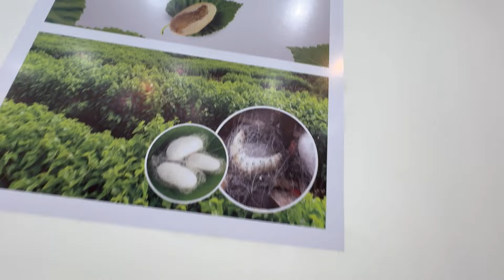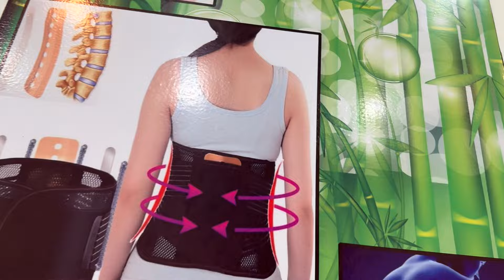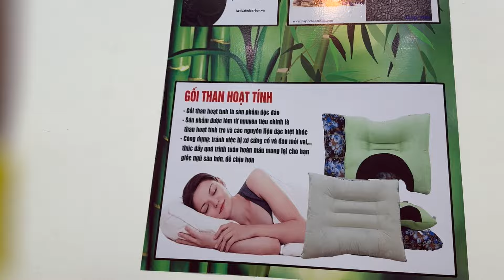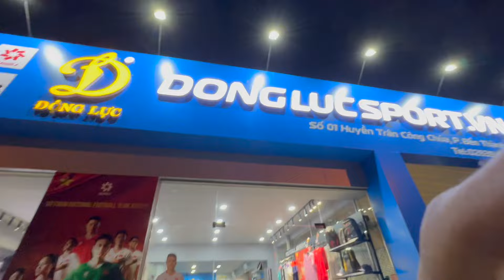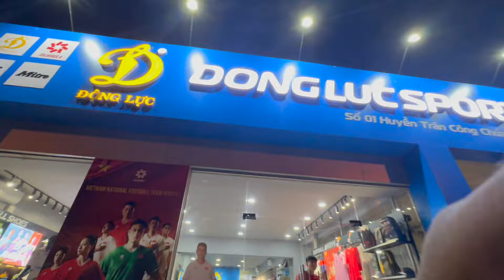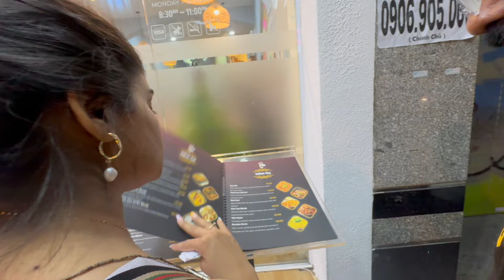Exploring The Mekong Delta | Best Tour from Ho Chi Minh! | Day 02 in Vietnam 🇻🇳 | Ep:2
Exploring The Mekong Delta | Best Tour from Ho Chi Minh! | Day 02 in Vietnam 🇻🇳 | Ep:2 | Family Travel Vlog | Gujarati Family

Aarish family
surat city vlogs
surat city
Navratri 2024
Kesariya Navratri 2.0
Jaysinh gadhavi
Family vlogs
Recipes vlogs
oye Aarish
New House
new ghar
Aarti vlogs
jenish vlogs
Bachman ki yade
Bagdana bapa sitaram temple
bhaguda mogal Dham temple
gav se surat aaye
birds love
kisna nature park
Het ni Haveli
Village life vlogs
Village
savjibhai Dholakia
dholakiasavji
Mataji ka nived
Bapa shitaram
Bhajiya program
Hanuman temple
Dang
Hanumanji ka pranpatishta
Shree ramkrishna exports
Ramkrishna foundation
Valentines Special
Valentine Day gift
Mom ko gift
Aarti ko gift
Bahut kharcha ho Gaya
Surprise gift
gift
Aarti ko big surprise Diya
Brother wedding vlog
mehndi rasam
vaana rasam
git gunjan
boys ne mehndi lagvayi
jenish ka gaana gaaya
Fatana
papa ne chai banaya
Aarti vlog
Jenish vlog
Aarti jenish vlogs
Aarish vlogss
Jayshree ram
lehenga choli
new year
2024
cafe
Dinner
Baroda sister k ghar
food
Surat
Gujarat
Shopping
haldi
haldi ceremony
wedding
Aarish wedding vlogs
Aarti ki family
Jenish Aarti comedy
Aarti comedy
Ajwonderlust vlogs
Brother ki shadi
Family Function
Wedding
Love
baby entertainment
Bride
Ajtogether videos
Family vlog
Lifestyle vlog
Vlog
Vlogs
Aarish
Ajtogether
Ajwonderlust vlogs
Aarti ankoliya
Aarti ankoliya kanani
Funny Vlog
Funny Vlogs
Study
Family
home
Ajwonderlust vlogs - ajwonderlust - daily vlogs - family vlogs - lifestyle vlogs - ajtogether vlogs - Aarish family - Aarish vlogss

trending ajtogether
travel vlog
hindi vlogs
daily vlogger
funny vlogs